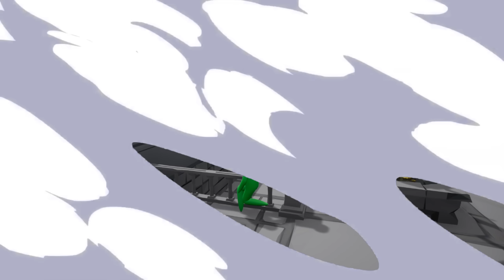Das LUSTIGSTE SPIEL des JAHRES!? | SUPER SMASH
Super Smash - Witzige & Lustige Momente! (Funny Moments German) ❤️
das Spiel ist eine Mischung aus Stick Fight und Gang Beasts.

- Mexify c: